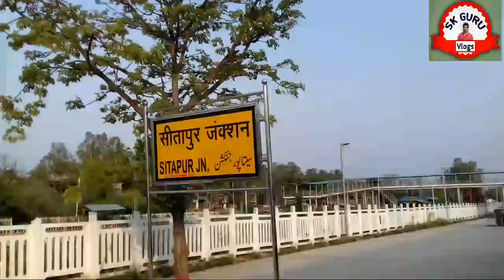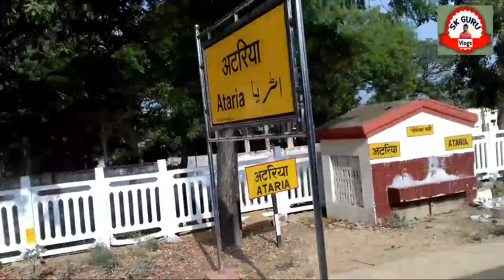Rides Sitapur jn to Lucknow jn by Indian railway | सीतापुर जं से लखनऊ जं तक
Hello friends
Aj ki video me main aap sabhi ko apna first time train me baithkar sitapur jn se lucknow jn tak gye usi ka experience share kiya h.aapko train ki poori jankari is video ke madyam se di ja rhi h. Sitapur jn se lucknow jn ke bich me jitne bhi halt aur junctions padate hn sabhi ko hm dikhate huye sath me time bhi dikhaya gya h. Train kitane baje kaha pr pahunchati h.dosto agar aap ko hmari video achchhi lage to video ko like kar den .Agar aap hmare channel pr naye ho to hmare channel ko subscribe jaroor kar lena .